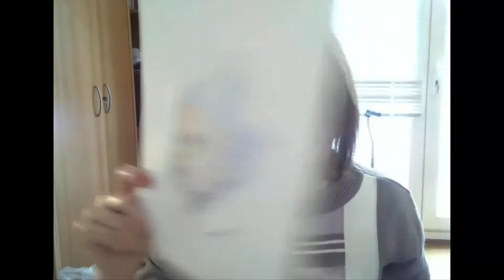Aquarelles loupées : soyez content !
Dans cette vidéo, je vous explique pourquoi vous devriez être content(e) d'avoir loupé votre aquarelle, plutôt que d'en sortir énervé(e) ou frustré(e) et peut-être même prêt(e) à abandonner la pratique de l'aquarelle !
Louper une aquarelle fait partie du processus normal de votre apprentissage !